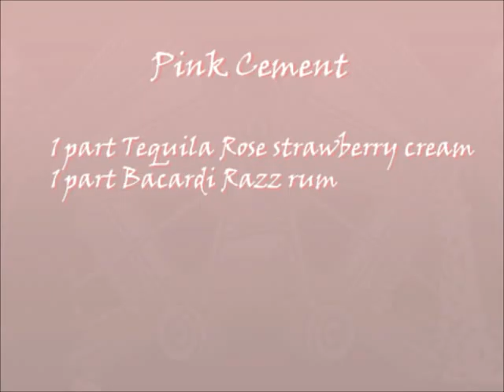Cement Mixer and Pink Cement -TheFNDC.com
Two drinks for the price of one, the Cement Mixer and Pink Cement!  A lot of people have been looking for the Cement Mixer, so this one is for you. I had some Tequila Rose strawberry cream left over from a previous video, so what better time to make the Pink Cement? The Cement Mixer is just fresh lime juice and Baileys, and you swish them together in your mouth while the Baileys curdles. The Pink Cement is Tequila Rose strawberry and Bacardi Razz rum, and that one curdles in your glass. All that stuff helps us out.

Happy Drinking~!